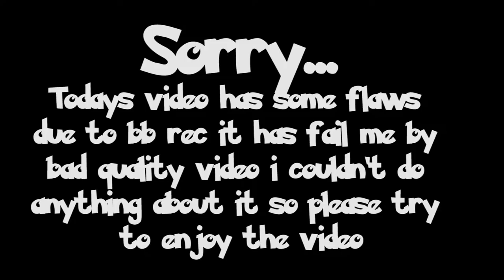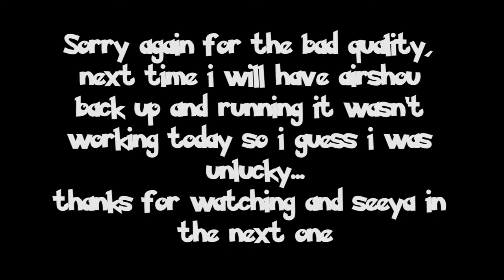pokemon go gym master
Before you watch this video please note that not all my videos are this bad quality but my recorder broke so sorry for that the next video will be back to normal!
Welcome to todays video please enjoy and leave down in the comments what you think! Within every video on my channel i put pride and hard work so lets not hate guys!
Gaming on all platforms, main gaming on ps4 as well as my phone and ipad, also featuring animation on this channel with well edited videos!